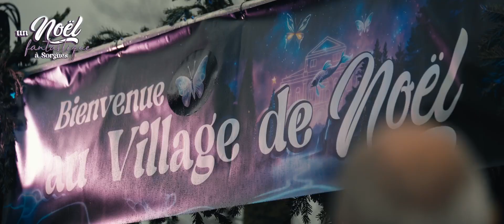Un premier week-end féérique • Un Noël à Sorgues 2023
Pas un, pas deux... mais quatre temps forts réunis dans la même soirée samedi 9 décembre 2023 ! Revivez en images la grande parade, le compte à rebours des illuminations, le spectacle sur glace et la dégustation de marrons chauds. N'oublions pas les fabuleuses prestations sur scène de nos associations Li Galapian, les fanfares et majorettes du Réveil sorguais ainsi que des enfants du CLAE.
Et un grand merci à tous les participants de la parade, associations et écoles pour leurs costumes et leurs magnifiques chars !

Réalisation vidéo : Tiltup